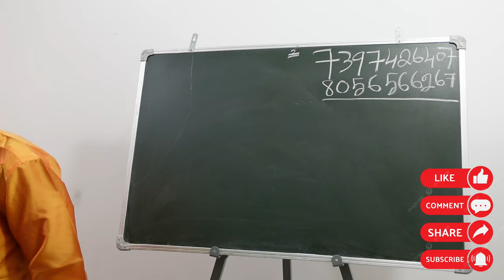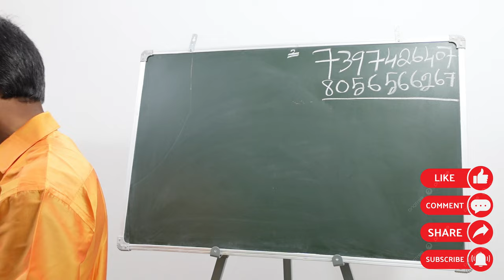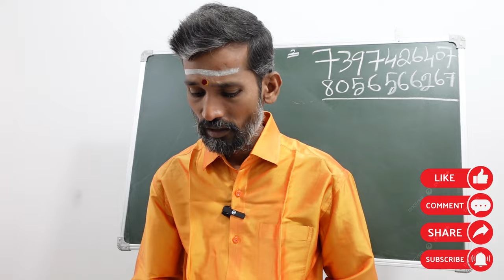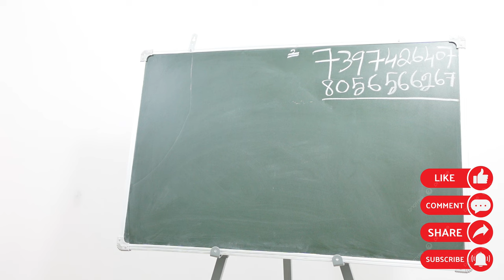திருமணதடை நீங்க பரிகாரம் | thirumana thadai neenga kovil pariharam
திருமணம் தாமதமாகிக் கொண்டிருக்கிறதா எப்படிப்பட்ட திருமணத்தடையை வைக்கும் கோவில் பரிகாரம்

thirumana thadai vilaga, thirumana thadai neenga, thirumana thadai nenga kovil, thirumana thadai neenga kovil, thirumana thadai neenga tamil, thirumanam nadakka, thirumana thadai parigarangal

திருமணத்தடை நீங்க பரிகாரம் thirumana thadai neennga pariharam kovil & dhanam pariharam